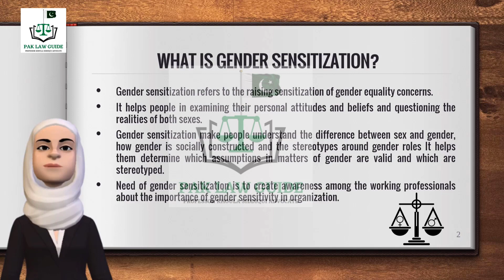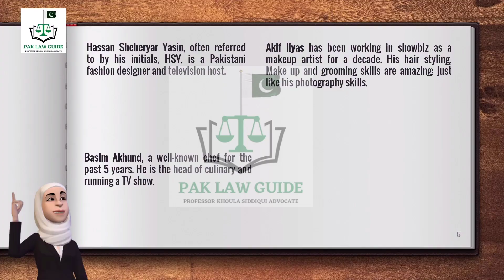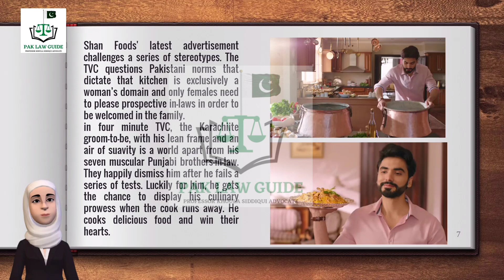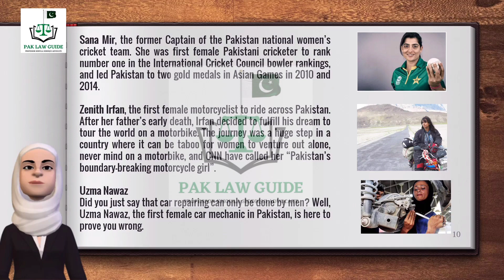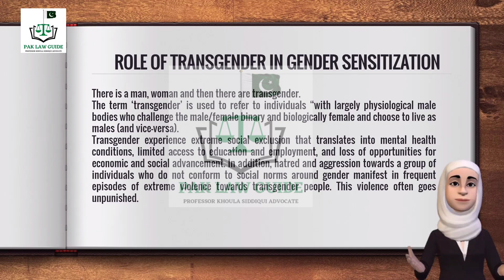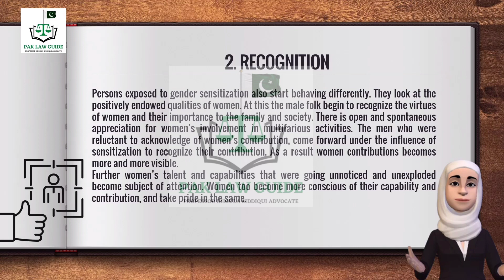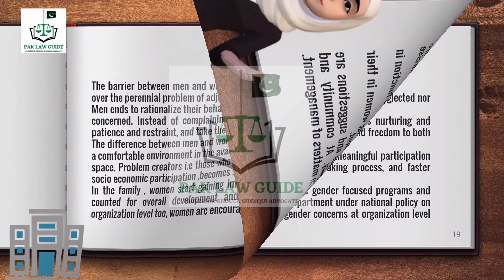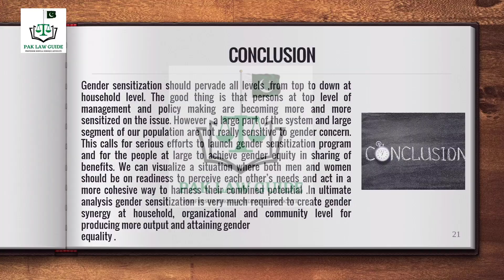GENDER EQUALITY, GENDER SENSITIZATION & SOCIAL SYSTEM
In this video, we'll be discussing gender equality, gender sensitization and the social system. We'll be looking at how these topics are interconnected and how they can be used to strengthen the empowerment of women and girls.

 Gender equality is an important topic that is often left unquestioned. In this video, we'll be discussing the principles behind gender equality and how it can be achieved. We'll also be looking at ways in which gender sensitization can help to dismantle the various systems that perpetuate gender inequality. Finally, we'll explore the ways in which the social system can be used to support the empowerment of women and girls.